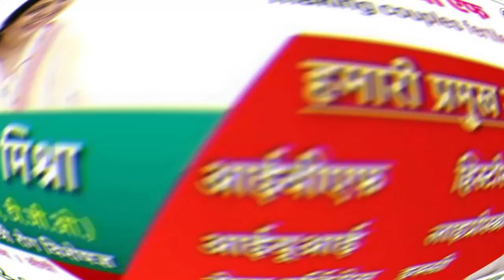सीधी- लोगों ने लगाई आस्था की डुबकी भूतड़ी अमावस्या को लेकर उमड़ा जन सैलाब